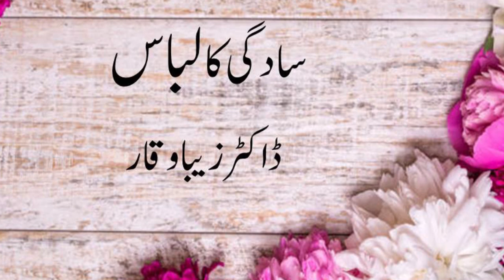Sadgi Ka Libas By Dr Zeba Waqar